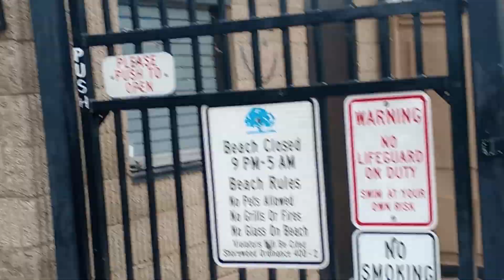Cancer Is Not A Death Sentence Unless You Allow It To Be